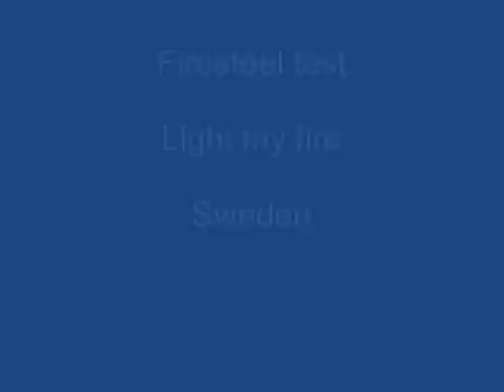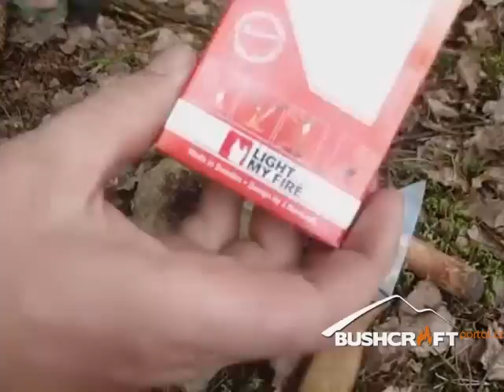Velký test škrtadel | Light My Fire (recenze)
Tým BUSHCRAFTportal.cz pro Vás připravil velký test dostupných škrtadel na českém trhu. Vybrali jsme 10 nejprodávanějších typů a otestovali je pro Vás.